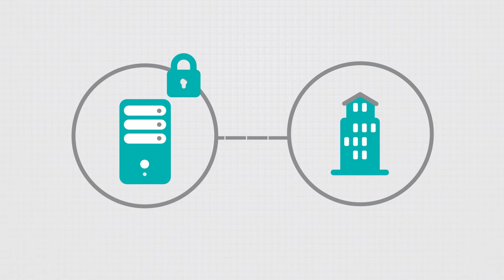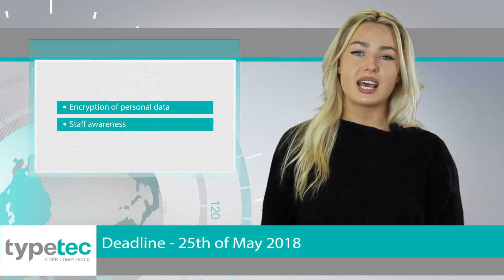Typetec GDPR Staff Awareness Course Snippet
Typetec's Online GDPR Staff Awareness Course.